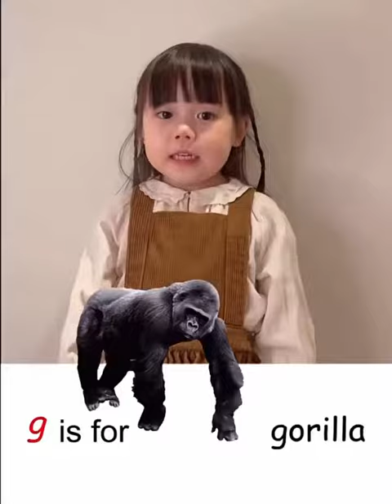ALPHABET SONG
Credits: Mastery English Language Centre FACEBOOK PAGE